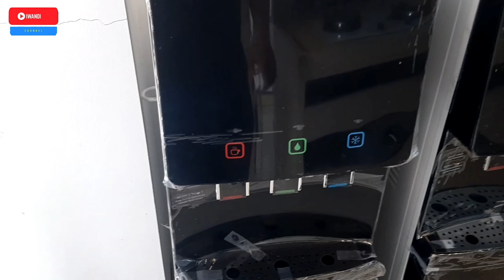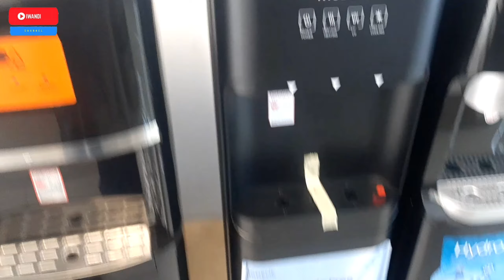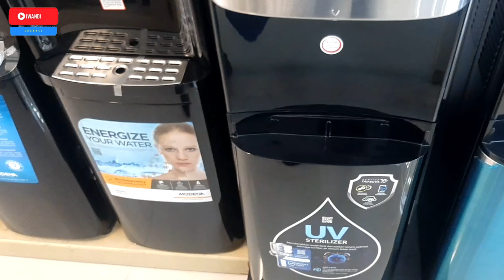Line up terbaru dispenser galon bawah